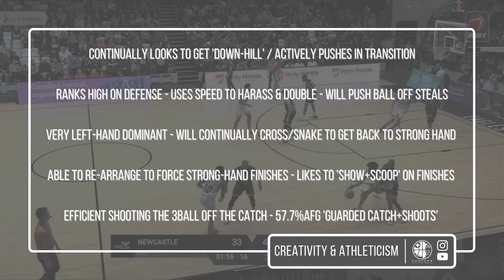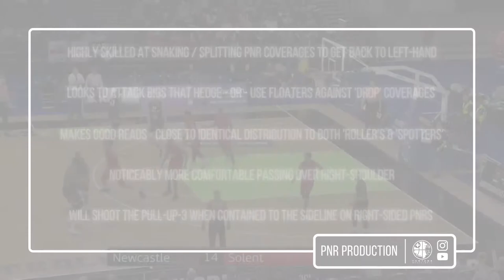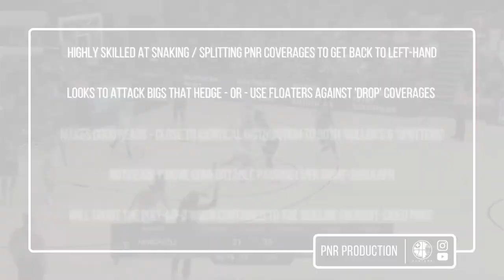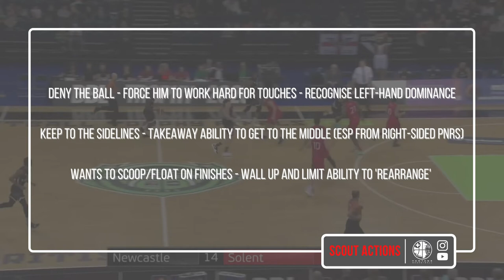Rahmon Fletcher - 'Former 2x BBL MVP' PG - 5ft10 - 165lbs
SCOUT INDEX
00:00 INTRO
00:24 CREATIVITY & ATHLETICIS
01:16 PNR PRODUCTION
03:05 SCOUT ACTIONS
Former 2x BBL MVP, comes off a second consecutive season leading the league in assists, finishing the 2019/20 campaign with impressive averages of 16.9ppg & 8.9apg.

The lefty-PG combines speed and agility with creative handles and crafty finishing to continually pressurize opposing defenses.

Coming off a career low 27.8%3FG, can anticipate shooting to improve back inline with the americans circa 35%3FG career average.